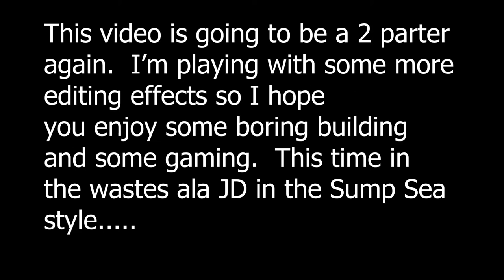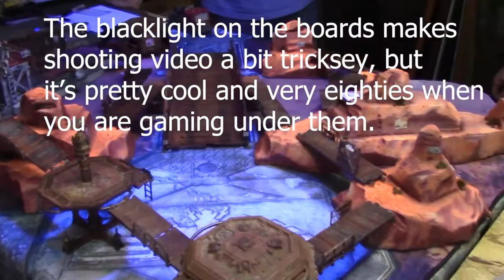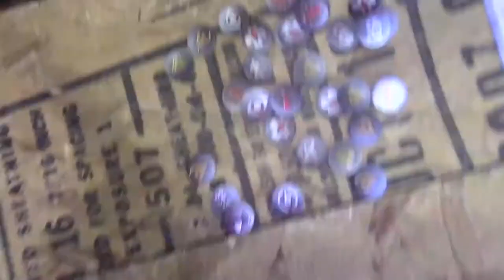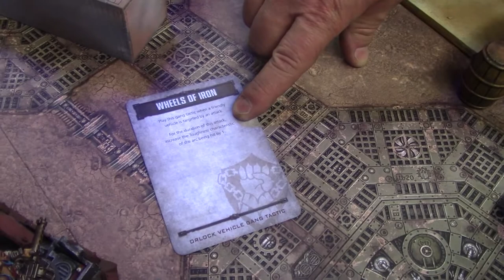Necromunda Sump Wall Corner Section Build Video, Part 4: Upper Corner Sections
This video shows the building of the upper 12" square Sump Corner Wall Sections.  Interspersed with the build footage is some Necromunda Gaming footage.